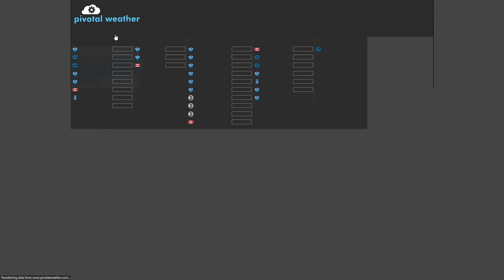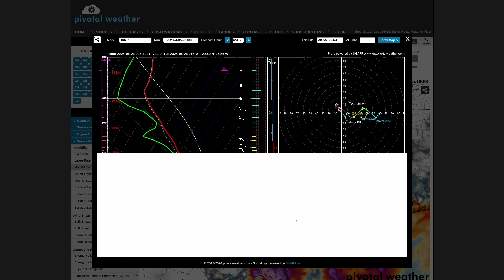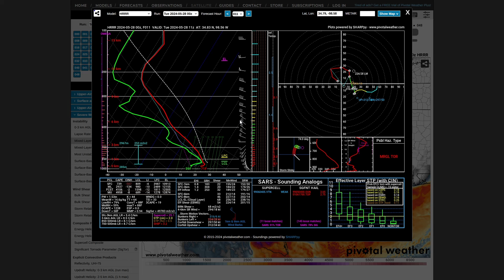Severe weather continues for the next couple of days!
Severe weather continues for the next couple of days in the U.S.!

In this video I talk about the severe weather that is ongoing and will continue for the next couple of days. I hope everyone has had a great Memorial Day and Memorial Day weekend! As always, I am trying my best to improve my forecasts so any feedback in the comments is greatly appreciated. I hope everyone has a great night!

Timestamps:
0:00 - Introduction
0:20 - Tonight's severe weather risk
11:45 Tomorrow's (Tuesday) severe weather risk
22:18 - Wednesday's severe weather risk
24:48 - Outro

Hey everyone! Here’s a list of the type of content you may see on my channel.
• weather updates regarding current weather conditions
• weather forecasts
• educational weather content

About Me:
I have been fascinated with weather since I was around 9 or 10 years old. I have been constantly learning about weather for the past couple of years and I've really wanted to start to make forecasts and updates on the weather. I do not have any type of education based on weather or meteorology, but I have learned so much the past couple of years about weather. I will try my best to give updates regarding any severe, tropical, and winter weather. I’m always going to want the best experience for my viewers so I will gladly take any feedback in the comments! Thank y’all for checking out my channel! Important note: all footage/videos/photos featured on this channel are mine unless stated otherwise.